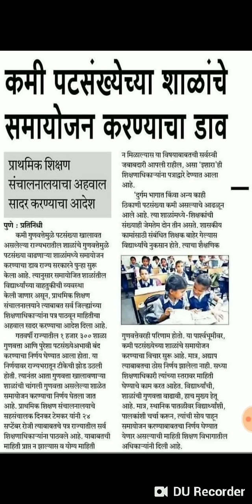कमी पटसंख्या असलेल्या शाळेंचे समायोजन करण्याचा डाव , सहसंचालकांनी दिले आदेश